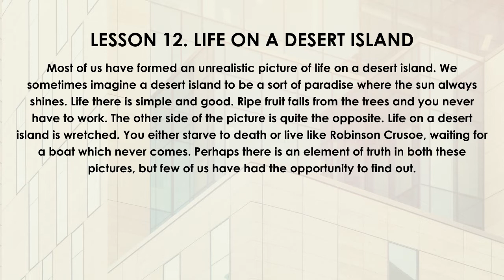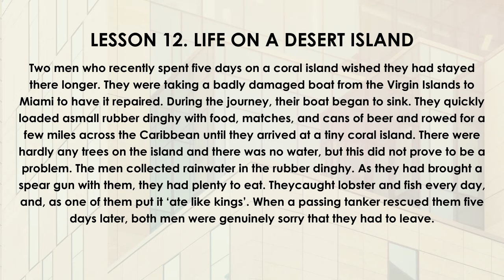LIFE ON A DESERT ISLAND - NEW CONCEPT ENGLISH 3 - DEVELOPING SKILLS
LESSON 12.

Most of us have formed an unrealistic picture of life on a desert island. We sometimes imagine a desert island to be a sort of paradise where the sun always shines. Life there is simple and good. Ripe fruit falls from the tree and you never have to work. The other side of the picture us quite the opposite. Life on a desert island is wretched. you either starve to death or live like Robinson Crusoe, waiting for a boat which never comes. Perhaps there is an element of truth in both these pictures, but few of us have had the opportunity to find out. Two men who recently spent five days on a coral island wished they had stayed there longer. They were taking a badly damaged boat from the Virgin Island to Miami to have it repaired. During the journey, their boat began to sink. They quickly loaded a small rubber dinghy with food, matches, and tins if beer and rowed for a few miles across the Caribbean until they arrived at a tiny coral island. There were hardly any trees on the island and there was no water, but this did not prove to be a problem. The men collected rain water in the rubber dinghy. Ad they had brought a spear gun with them, they had plenty ti eat. They caught lobster and fish every day, and as one of them out it ‘ate like kings’. When a passing tanker rescued them five days later, both men were genuinely sorry that they had to leave.